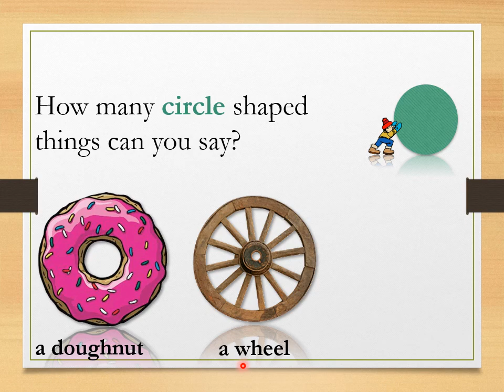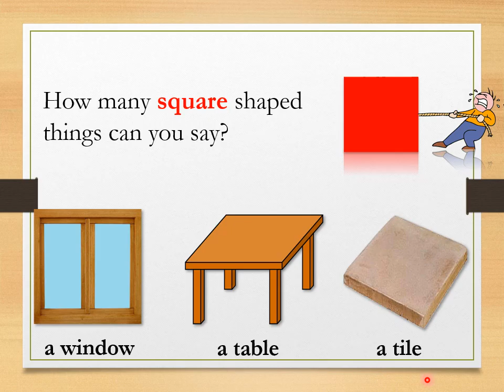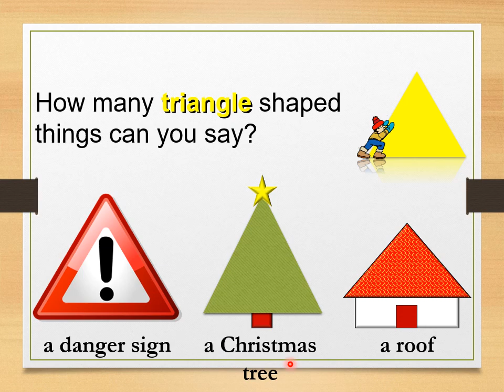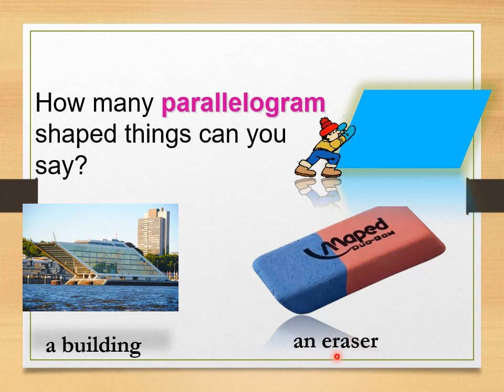YEAR 1 UNIT 2: SHAPE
This video is an introduction to topic Tangrams.